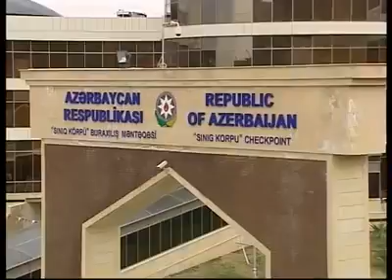Avtomobildən 61 ədəd mobil telefon aşkarlanıb